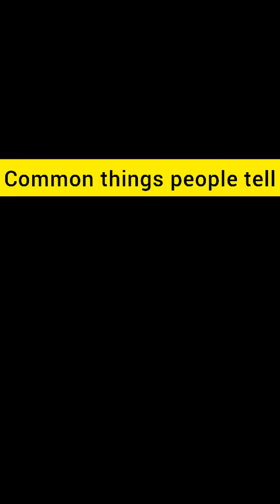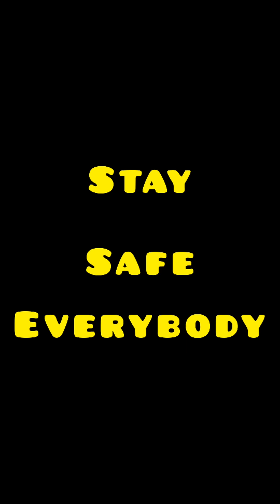Things people tell YouTubers | Kannada Comedy Video | Pavan Venugopal